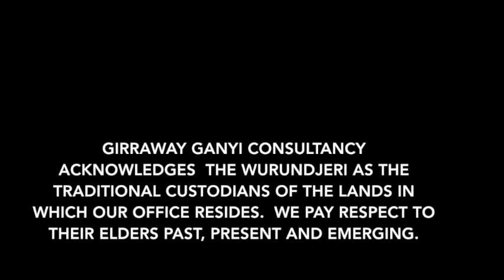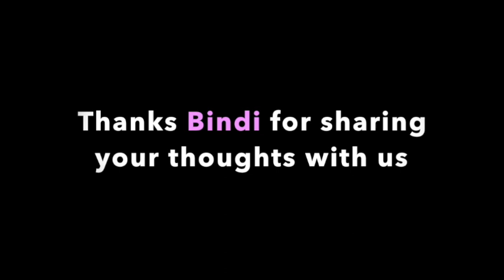YarninBlak Series 2 (2024): Episode 37 - Bindi Bennett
YarninBlak Series 2 (2024):
Episode 37 - Bindi Bennett (she / her)

In this podcast, AJ yarns with Bindi Bennett. Bindi is a K/Gamilaroi woman, mother and Social Worker. She is a Professional Research Fellow at Federation University, living and working on Jinibara lands.

Bindi is a social justice scholar, a compassionate radical and activist requesting transformational change, who is committed to improving and growing cultural responsiveness; re-Indigenising Western spaces; understanding and exploring Indigenous Knowledge Systems in research; and exploring the human-animal bond.

In 2017 Bennett was invited to present her ideas on cultural appropriation and protection of Aboriginal knowledge in academia at the first SSSHARC Huddle, which was on “Working across difference and inequity in social work and policy studies”.

Bindi holds a Bachelor of Social Work, and Phd from the Australian Catholic University, as well as a Graduate Certificate in Indigenous Research and Leadership from th University of Melbourne, and a Certificate in Adolescent Mental Health from the Institute of Psychiatry, Sydney. Areas of expertise include: - Cultural responsiveness - Social and Emotional wellbeing - Human-animal bond - First Nations.

Sit back and enjoy listening to Bindi in conversation with AJ.